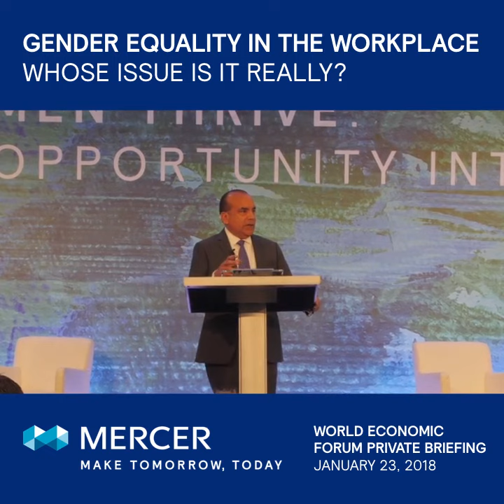Men and Women Must Be Together On This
Mercer | Mercer World Economic Forum Davos Julio Portalatin Gender Equality Women and Men

Last year I gave an incredible statistics and man people after started talking to me about it. 80% still today by the way of executive decision making is by men. This is not a conversation really about eliciting those who are thinking about getting engaged, we must be engaged, we must be together on this. By the way it’s not a men or a woman issue, it’s a men and a women issue. It’s important that we craft it that way. Why does it matter? Because the conversation needs to be elevated and people need to be held accountable. While women are heavily engaged in the conversation of course, in meetings and social media, the level of conversation participation and action on our part of men has got to increase.